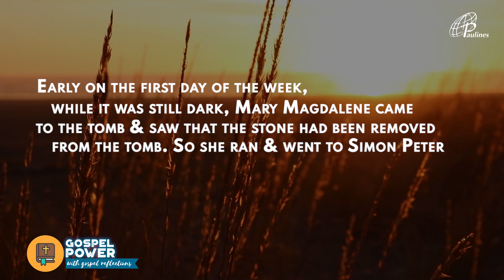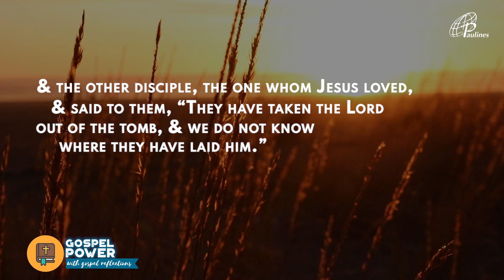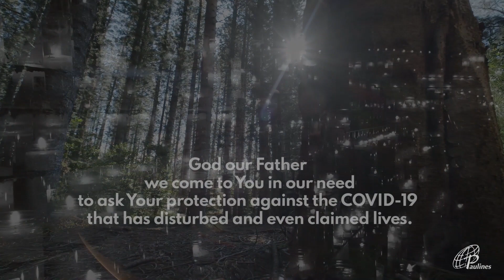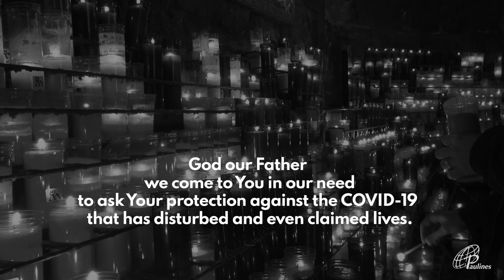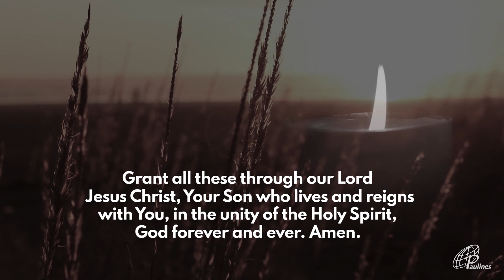GOSPEL POWER | APRIL 12, 2020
GOSPEL POWER | JOHN 20:1-9
APRIL 12, 2020 | Easter Sunday of the Lord’s Resurrection